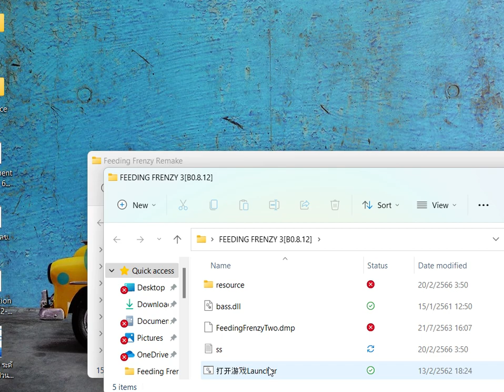Feeding Frenzy Remake Time Attack (Full Game)